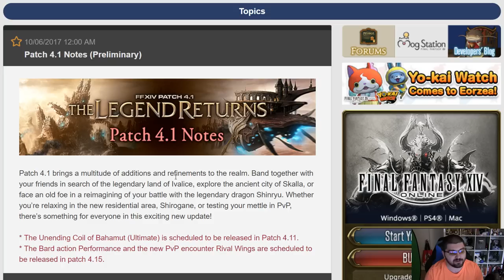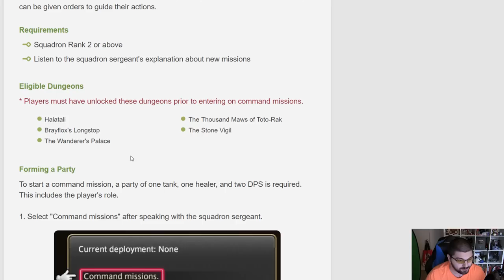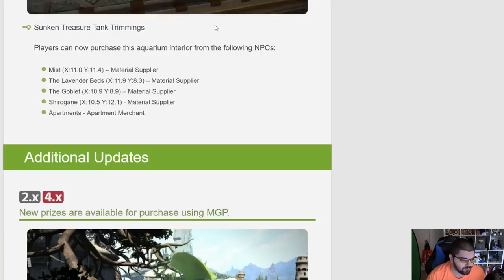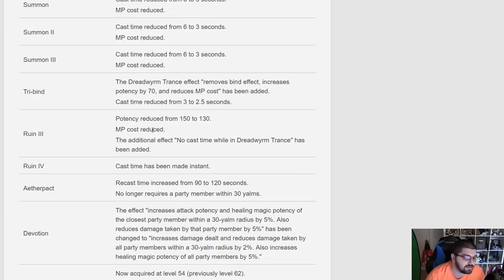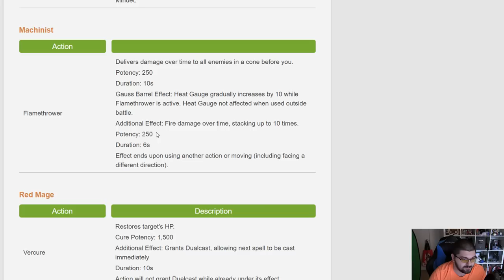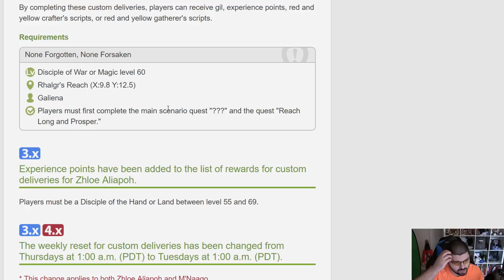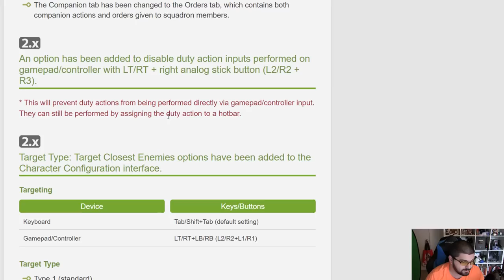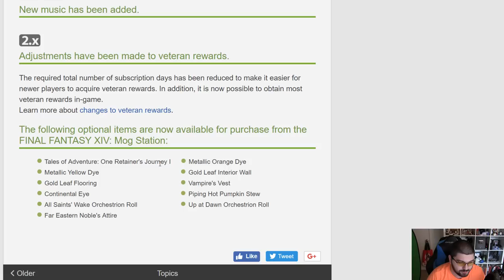FFXIV: Patch 4.1 Prelim Patch Note Overview & Thoughts